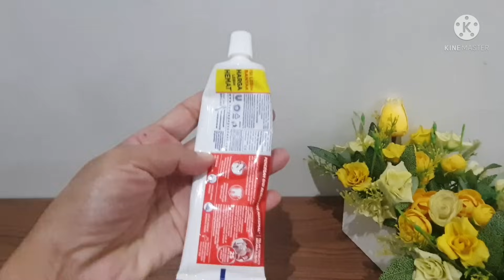TIPS KAMAR MANDI WANGI DAN BERSIH||Cara Membersihkan Kloset Jongkok Yang Berkerak||Zulaikha Pratiwi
tips kamar mandi wangi dan bersih,kali ini aku mau share cara membersihkan kloset duduk yang berkerak ,paling ampuh jadi kinclong seperti baru ,bahan2 sederhana ini membuat kloset kinclong seperti baru ,cara menghilangkan noda pada kloset dan cara ampuh membersihkan kamar mandu dengan citrun ,,,soda kue juga bisa di gunakan untuk kebersihan kamar mandi bisa untuk menghilangkan bau ,,,tips supaya kamar mandi wangi terus aku menggunakan kamper atau kapur barus yang di rendam pewangi pakaian